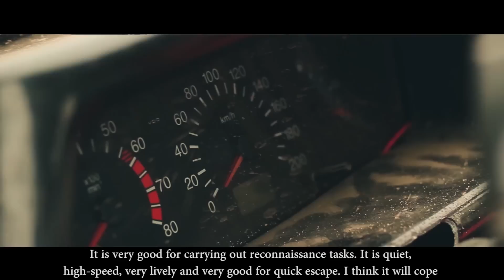Військова Баггі / Military Buggy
Харківський автоконструктор, за підтримки місцевих волонтерів, власноруч розробив та створив автомобіль Баггі, який в умовах війни удосконалив під потреби розвідників. Два таких спеціальних авто для розвідки вже передали військовим.

Kharkov avtokonstruktor, supported by local volunteers, personally designed and created Buggy. But in war time, he perfected it for the needs of intelligence. Two of these vehicles already has been handed for military intelligence.